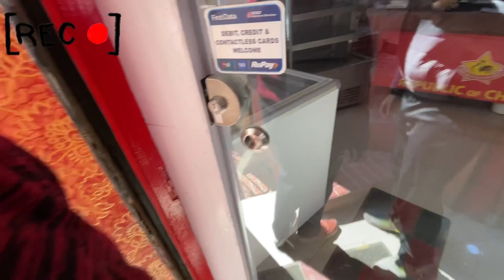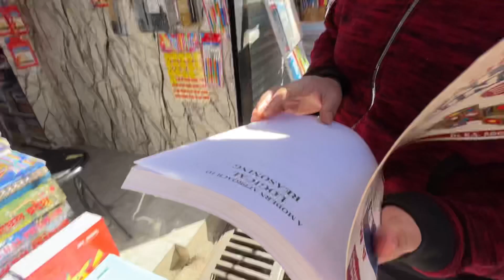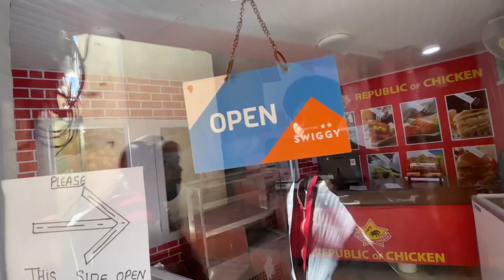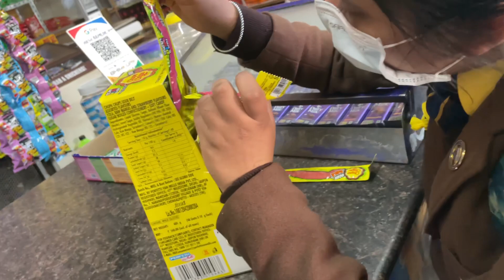Shimla ke famous Gol gappe are back 😍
- Camera used

Hey people, this is Gaganjot Singh Mohal. I live in Shimla and Chandigarh is my 2nd home. In this channel i shall
share with you my daily life , experiences and some random stuff too. So this will be my vlogging channel. So for better understanding of my vlogs and relationships
lets go through all the people who will show up regularly in my vlogs and are a part of my family. I'm born and
brought up in Shimla. I have a sister named Sukhnoor (cherry) who is happily married and lives in Rishikesh. We lost our mother few years ago to cancer. Few years after this incident my father met this amazing lady Tina aunty, who has  a cute little daughter named Mannat. My father and Tina aunty got married.
Gunnu, payal, sneha and jasleen (jassi) are my cousins.
This is my story and so does the  journey.